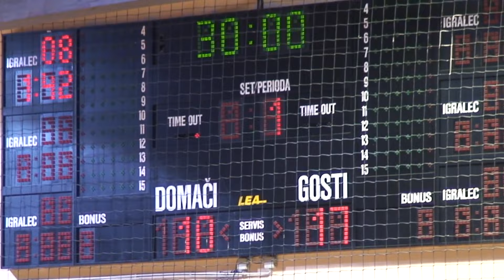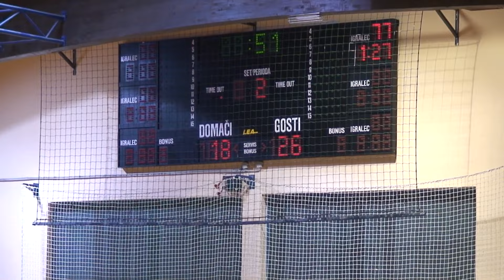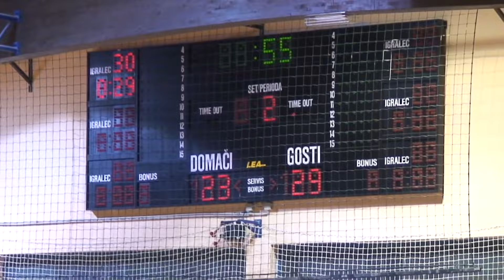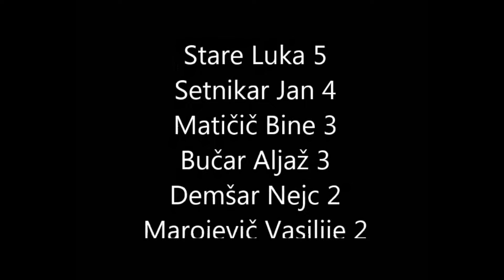9. KROG - 2015/2016: 2. SRL - MOŠKI: RK POMURJE : RK CERKLJE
Video posnetek tekme 9. kroga 2. SRL - MOŠKI med RK POMURJE : RK CERKLJE. Več informacij o tekmi na